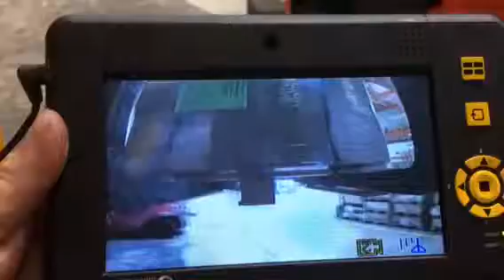Kamerový systém na VZV